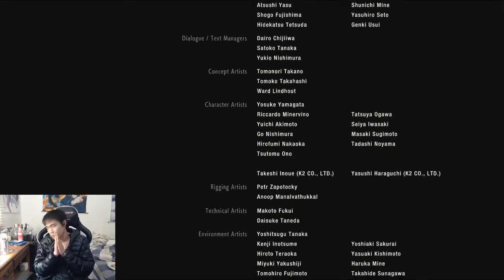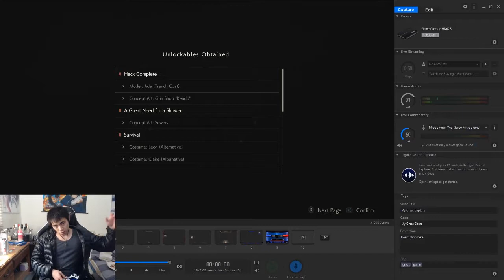Resident Evil 2 Remake part 25 leon story done